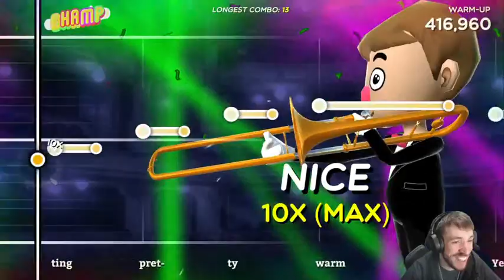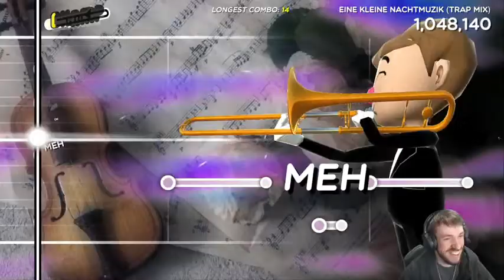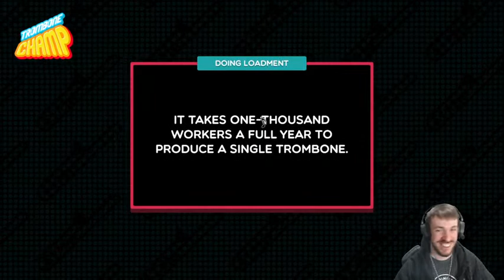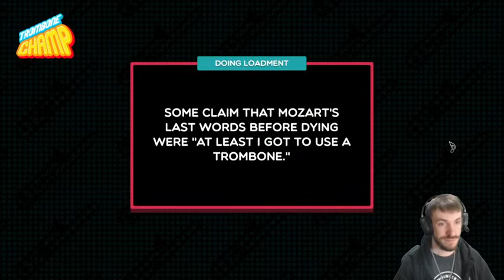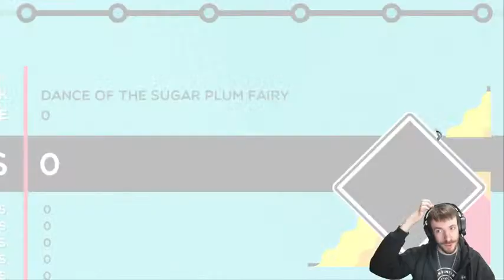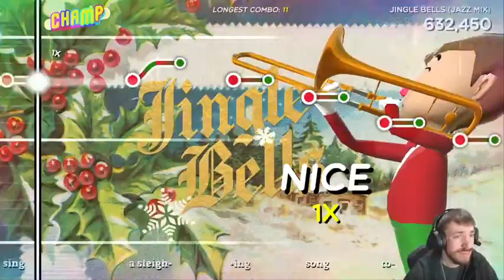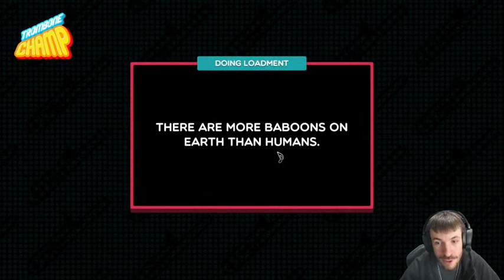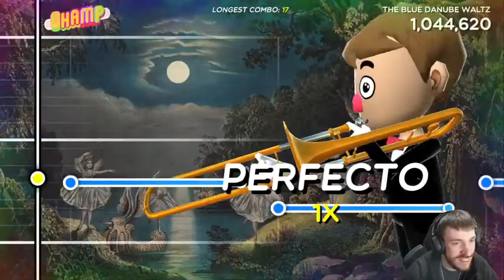You can call me.. Horn Lord | Trombone Champ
It's the end of 2022! The year flew by. Let's doot our way into the new year and play some trombone. Thanks for joining me!